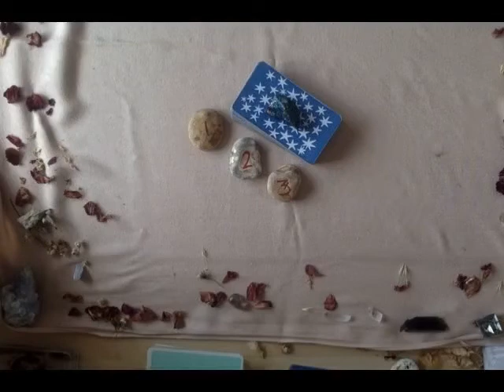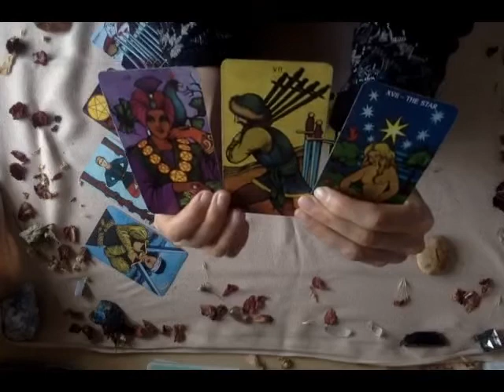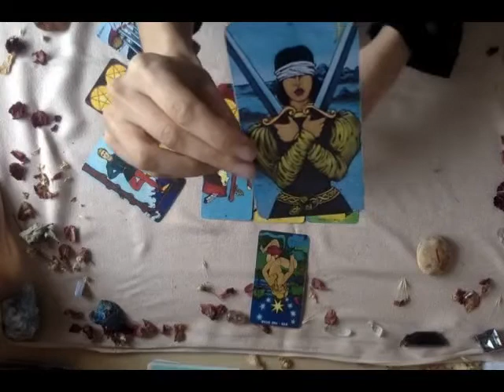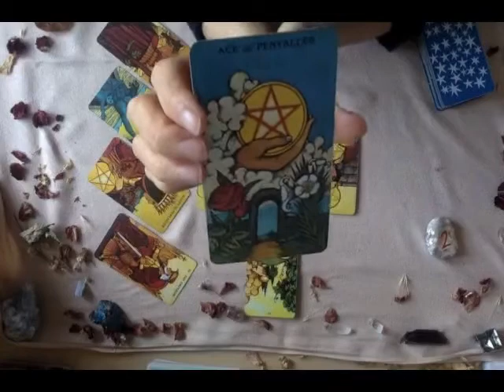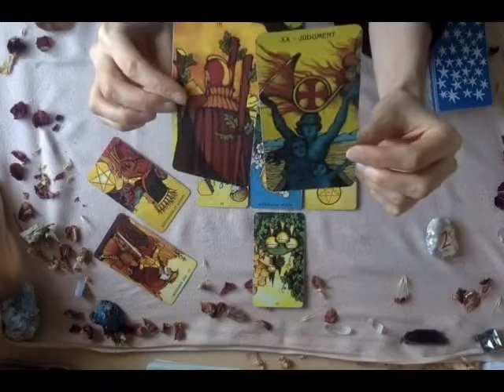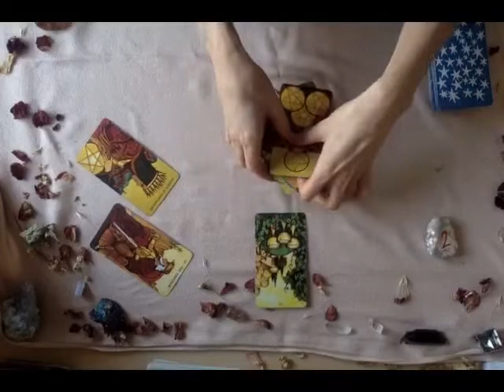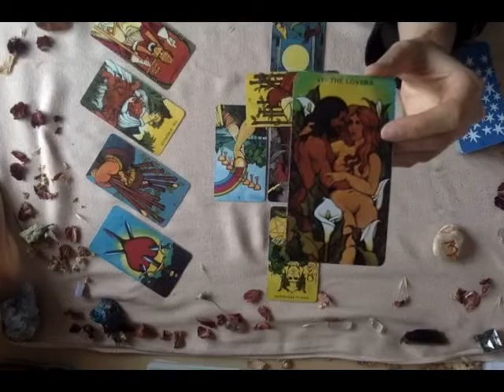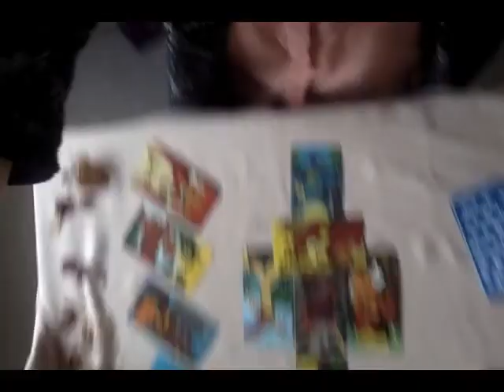WHAT IS GOING ON FOR THEM?! Pick a Card Reading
Time Stamps - 1 - 0.26, 2 - 9.33, 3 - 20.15

** Apologies for the low sound volume on this reading**

If you feel drawn to connect I would love to do a private reading for you - book through my website;

With Love!

20 minutes £20
40 minutes £35
60 minutes £50